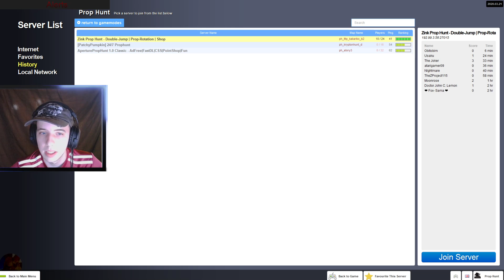Proping TTT LOL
Like Goal
20 likes for sleeplocke
30 i take my hat off
40 i eat something super spicy
50 i wear the hacker mask

10$ i take my hat off
20$ i yell YEET
30$ i cant sleep in minecraft
50$ i will go get one of my dogs
60$ i eat a chip with hot sauce on it
70$ i will call a random poketuber
100$ i will show art for my next sleeplocke and go get both of my dogs and do a reaction video of the donater's choosing

Hello internet i see you are reading my description, now before you continue any further please do be a huge favor and subscribe to my channel and share it with others, while it may not look it now i am always trying to improve, as well as i am doing not only a contest for a great prize when i hit 1k subscribers i will also be doing a giveaway for a similar prize if not greater so stay subscribed for that. As well as thank you to those who are subscribe and continue to help me keep going on youtube it means the world to me that people are subscribing to my channel and liking my videos. There is a lot more coming like Q and A, Reactions Me vs subscribers, me giving shout outs.

I will always do gaming videos and a lot of other videos so please if you haven't already subscribe to my channel like my video and leave a comment of what you want to see me do, react to or any questions you might have. While my game play is good my audio is not the greatest seeing as my microphones don't always pic up my voice all the way, so sometimes you can't even understand me but do not threat i am working on fixing my Mics so that you can hear and understand me more clearly and perfectly. So i hope you guys and girls understand where i am coming from and i hope you guys and girls have a great day and a great rest of you week and i will see you in the next video!! Bye Bye